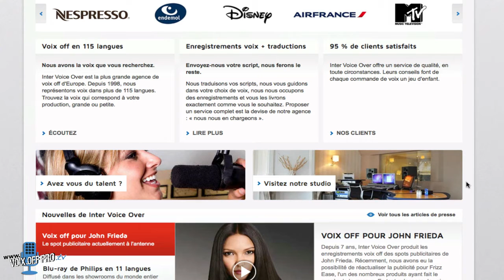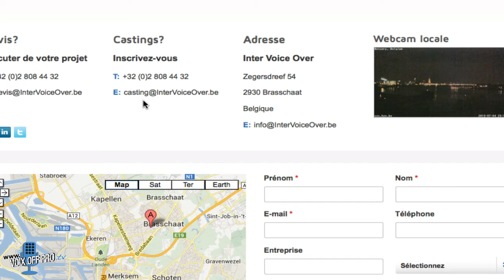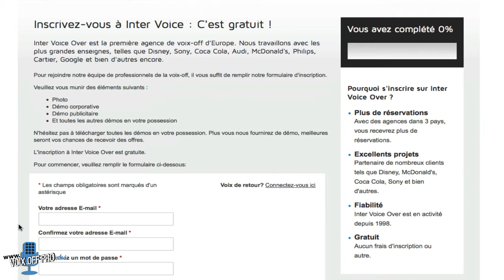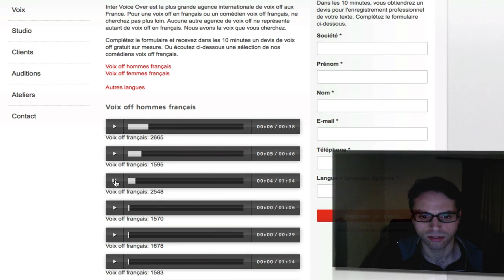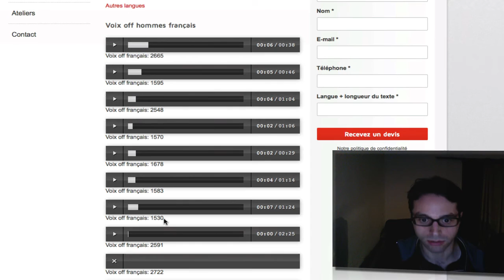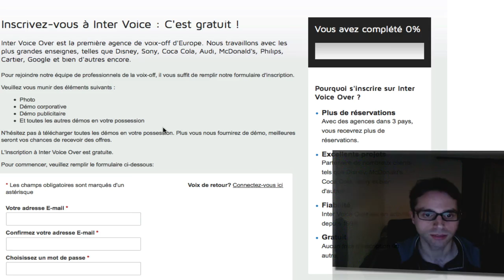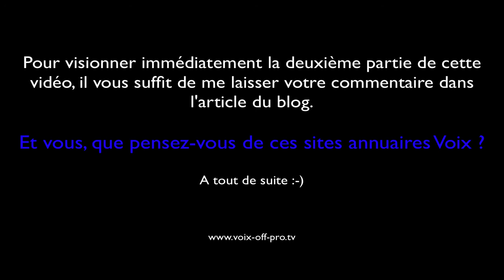EP.027 Comment avoir plus de casting voix-off ?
►►►►Dans cette vidéo, vous découvrirez comment augmenter votre visibilité et vos chances de passer plus de casting voix-off. Mais aussi les erreurs à éviter. Rester à l'affut du moindre casting voix-off est capital pour exercer ce métier.